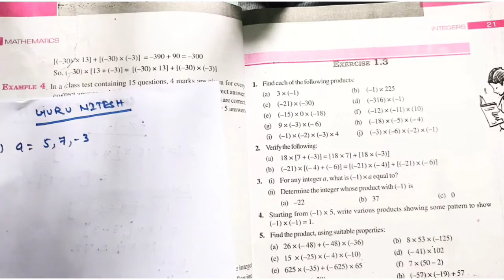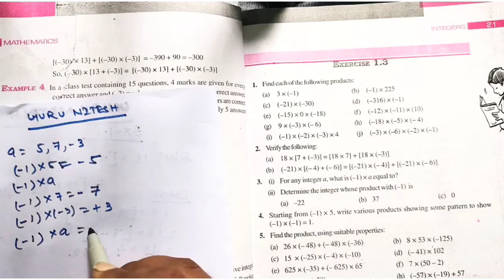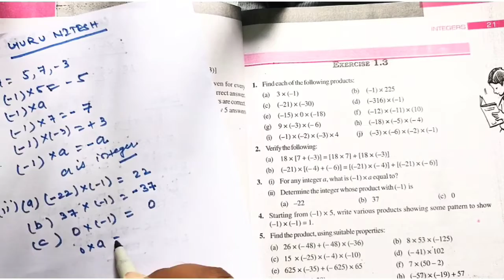Class 7 maths | Ex. 1.3 Q3 Chapter:1 INTEGERS | Ncert Maths Class 7 |CBSE Class 7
Q 3,Ex 1.3 - Integers ,Class7 ,NCERT, CBSE